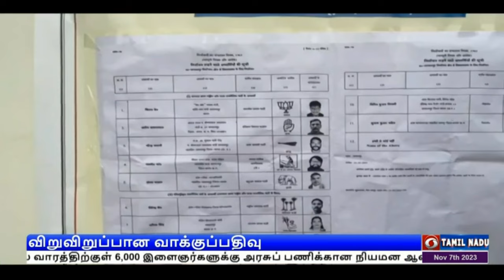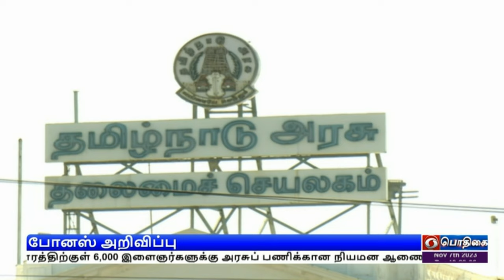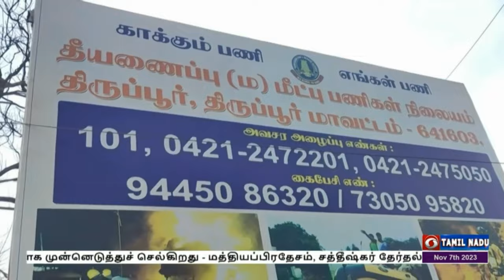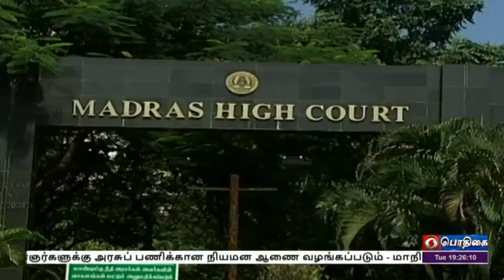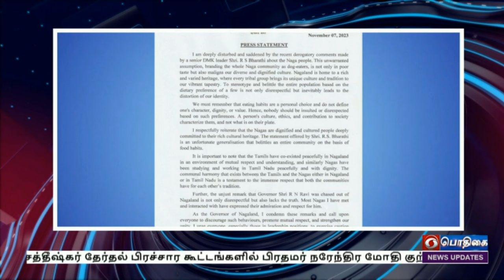பொதிகை இரவு 7.00 மணி செய்திகள் [07.11.2023]